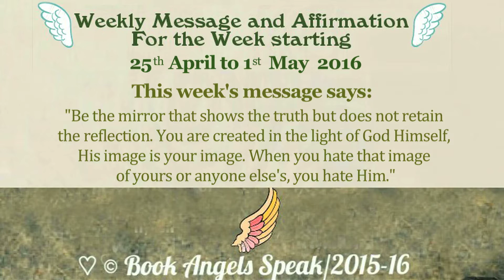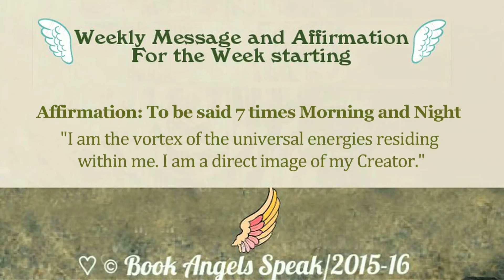Episode 199 - Weekly Angel Message and Affirmation for the Week ~ 25th April to 1st May 2016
❤ "Episode 199 ~ Weekly Message and Affirmation of the Week starting 25th April to 1st May 2016

🎉💌 Congratulations to our Angel Gift Reading Winner of the Week - Pallavi Dhingra from New Delhi.

Watch the Episode for the full Message Guidance and qualities of the Universal Color of the Day. ♡ © Book Angels Speak - Roshani/2015-16

🎉📖 BOOK your beautiful copy of "Angels Speak" and spread the goodness. ❤🙌😇
AVAILABLE IN STORES ACROSS INDIA and ONLINE on Amazon and Flipkart or VISIT ☆

Everyday upload one day prior at 9 pm IST of our episodes of Daily and Weekly Angel Messages, Affirmations, Prayers, Lovely Earth Angel Guests and much more.